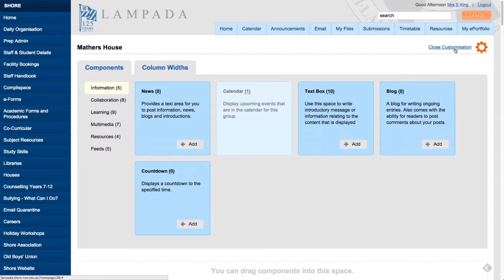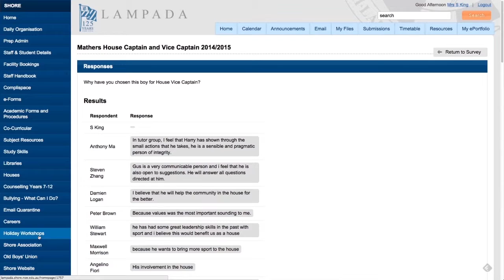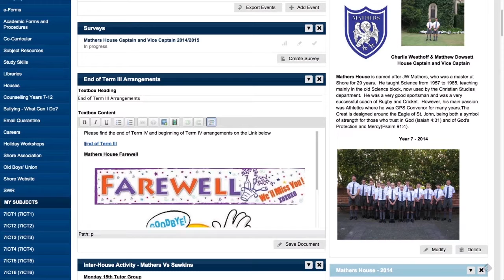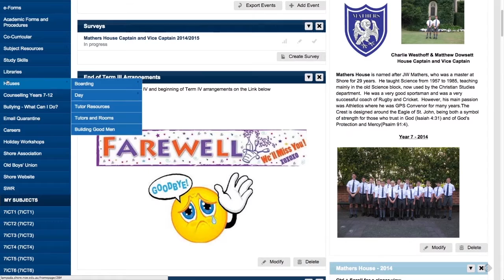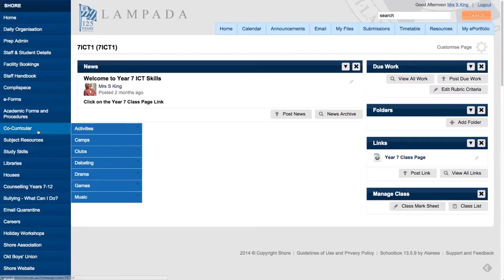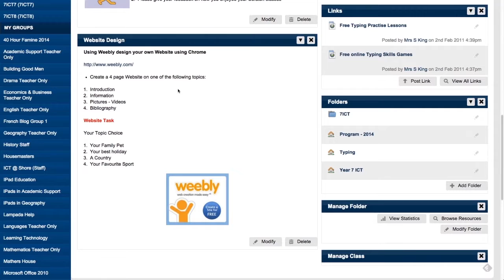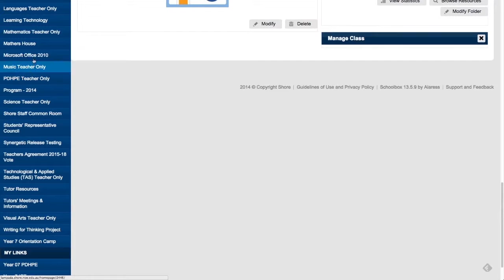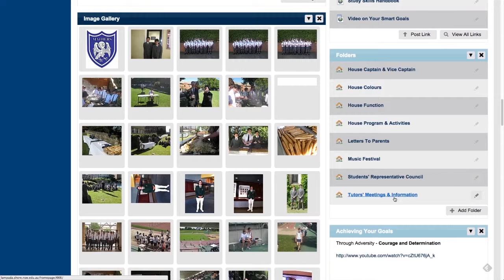Shore School - Schoolbox presentation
Shore School Customer presentation - 2014 Schoolbox Meetup